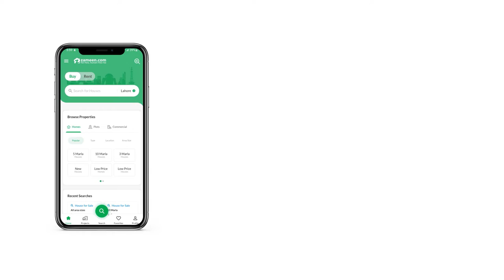1 KANAL RESIDENTIAL PLOT FOR SALE IN GOVT OFFICERS COOPERATIVE HOUSING SOCIETY LAHORE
Basic Facilities
Electricity
Gas
Water Supply
Sewerage System
Water Filtration Plant
Jamia Mosque (Every Block)
Security 24 7
Boundary wall
Commercial Area
Roads Network
150 ft Main Boulevard
130 ft Main Boulevard
100 ft Main Boulevard
80 ft Main Boulevard
40 ft Branch Roads